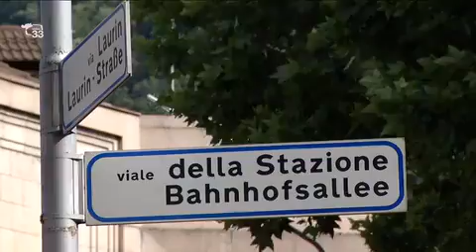Rapina rissa e accoltellamento nella zona della stazione di Bolzano